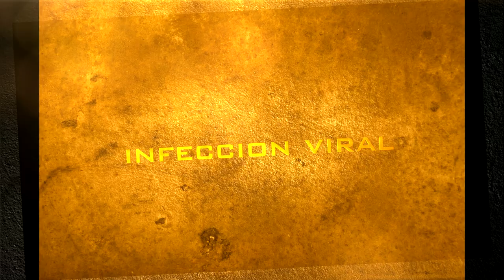VIRAL INFECTION - Infeccion Viral (video oficial 2018)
Tema: Infeccion viral del Ep 2018 "Mi Oscuridad"
Filmado por Rodrigo Chávez
Edicion : Mariano Zenemith
Escenario: Sereno bar /Claudio Pagani)

VIRAL INFECTION ARG

VOZ:Marcos Molina
GUITARRA/coro: Mariano zenemith
BAJO: Adolf Maturana
BATERIA: Dario Gonzalez

INFECCION VIRAL

TE INFECTA LA SANGRE Y EL CORAZÓN                                                                 ES UN VIRUS LETAL QUE NO TE DEJA VER

LLENA DE FURIA TÚ RAZÓN
TE HACE ACTUAR CON RENCOR
QUEMA POR DENTRO EL ODIO (X2)

CON RESENTIMIENTO
DENTRO DEL CORAZÓN

Y NO ES TAN FÁCIL ESCAPAR
ES LA ENFERMEDAD TERMINAL
ENFRENTALO Y  PODRÁS ENTENDER, NO ES SOLO EL INSTINTO
LA VERSIÓN ANIMAL DE TODO TU SER

O TAL VEZ SERÁ QUE
MERECES TODO ESTO

CON RESENTIMIENTO
DENTRO DEL CORAZÓN
QUEMA EL ODIO
EN MI INTERIOR

MERECES TODO ESTO

VERSIÓN ANIMAL DE MI SER X2

MERECES TODO ESTO

NADIE ME PODRÁ CURARME
NADIE PODRÁ SALVARME

MI ENFERMEDAD.